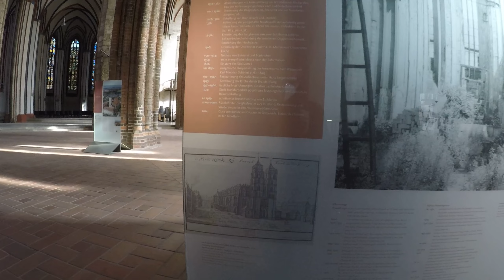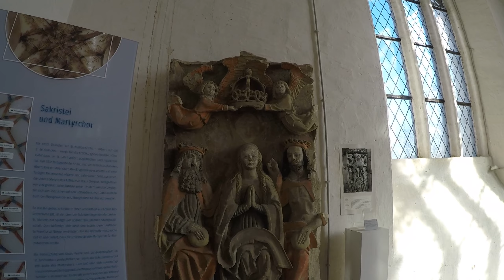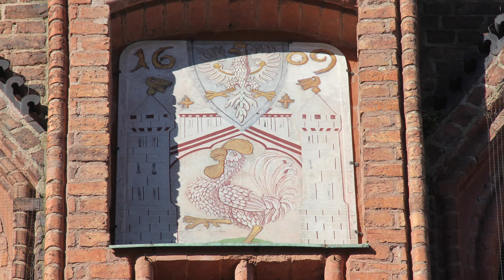Entdecken Sie die Buntglasfenster der Marienkirche in Frankfurt Oder, Deutschland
Als ich zum ersten Mal nach Frankfurt kam, lernte ich diese kleine fränkische Stadt kennen, das heißt, sie war durch eine Franchise-Charta von der Gerichtsbarkeit eines Feudalherrn befreit, die ihre Einwohner von einigen Gebühren und Steuern befreite und ihnen so ein wirtschaftliches Leben ermöglichte Entwicklung.
Ich besuchte Frankfurt, in diesem Fall Frankfurt Oder, das eine Stunde von Berlin entfernt liegt und an der Oder liegt, der natürlichen Grenze, die Deutschland von Polen trennt. Das wichtigste Denkmal dieser Stadt ist die der Jungfrau Maria geweihte Kirche aus dem Jahr 1253 mit einem lateinischen Kreuzgrundriss und fünf Schiffen im gotischen Stil. Der Reichtum des Innenraums liegt in den mittelalterlichen Buntglasfenstern aus dem 14. Jahrhundert.
Begleiten Sie mich auf meiner ersten Erkundung der Frankfurter Oder.